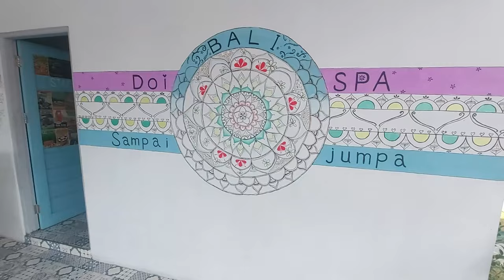バリ島空港送迎付きのスパ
doibali2
　　　　doibali3